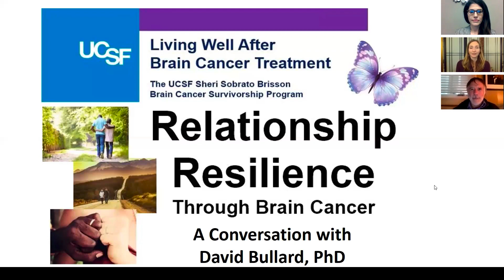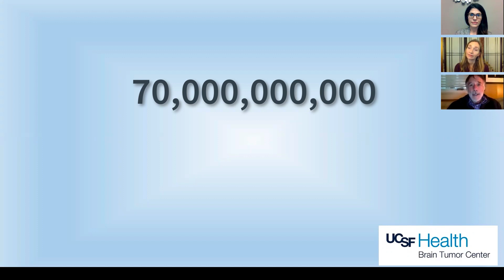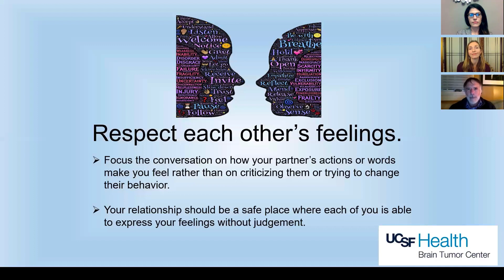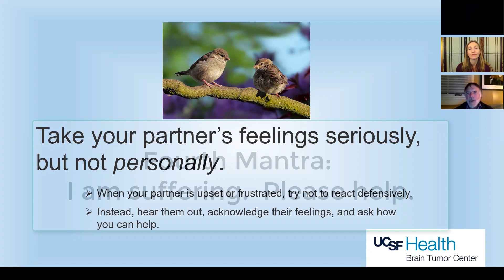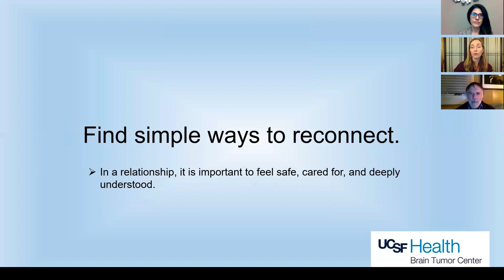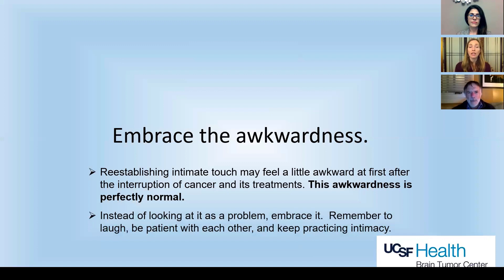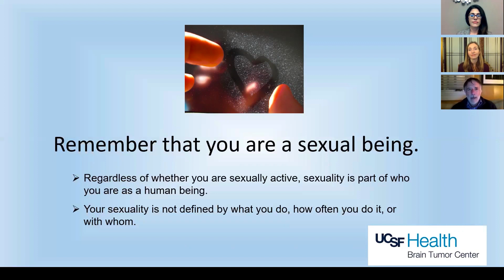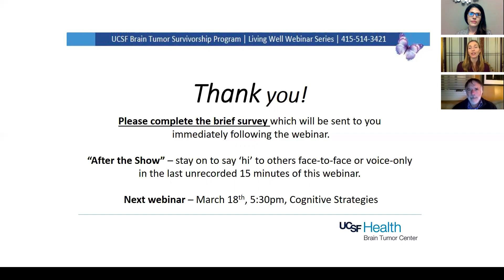Relationship Resilience Through Brain Cancer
The UCSF Sheri Sobrato Brisson Brain Cancer Survivorship Program presents 'Relationship Resilience Through Brain Cancer' as part of an ongoing Living Well Webinar series for brain tumor survivors.

This recorded webinar features guest speaker David Bullard, PhD.